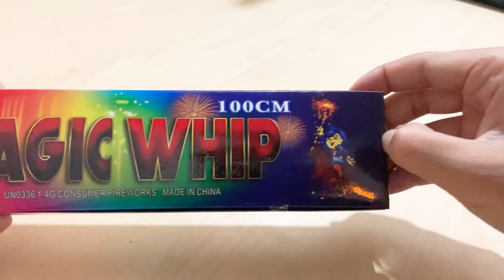NGABUBURIT NYUMET MERCON RENTENGAN 6 METER MAGIC WHIP ,SERU TENAN !!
NGABUBURIT NYUMET MERCON RENTENGAN 6 METER MAGIC WHIP